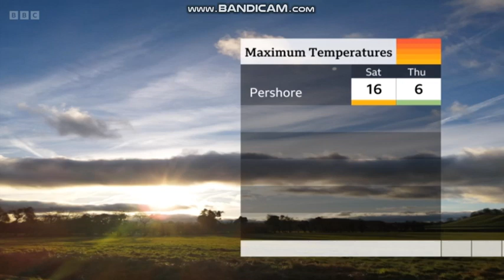Shefali Oza - Midlands Today weather - (5th February 2024) HD